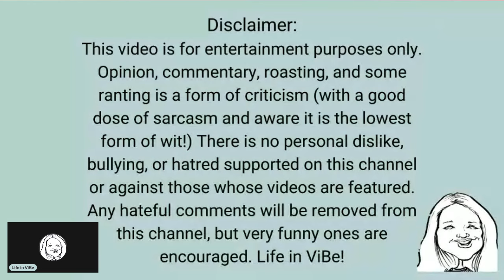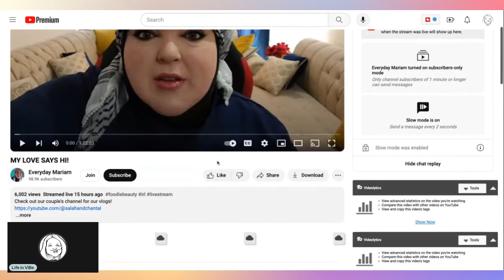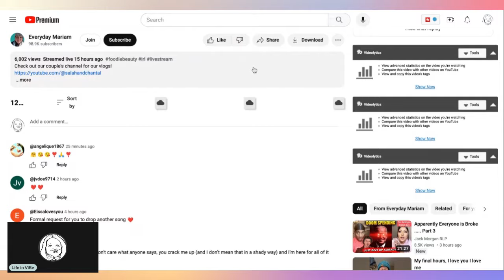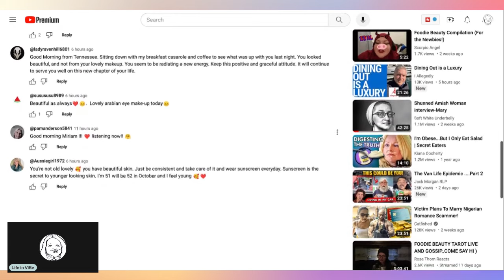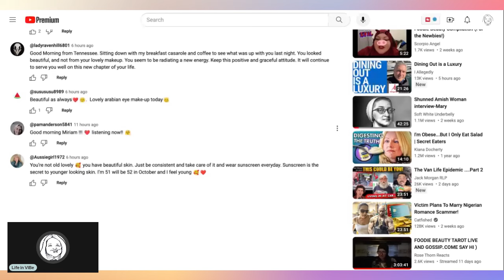Another EPIC Roast of FoodieBeauty: The Big Number 2! Cardiac RN Reacts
Whatever Mariam continues her rivating on-camera live streaming. It's as dull as dishwater, but we try to liven it up with a little bit of a roast! No other reason to give this terrible nonsense more explanation. Trigger warning for anyone with common sense and a brain!

I have been using this software.  Want to create live streams like this?